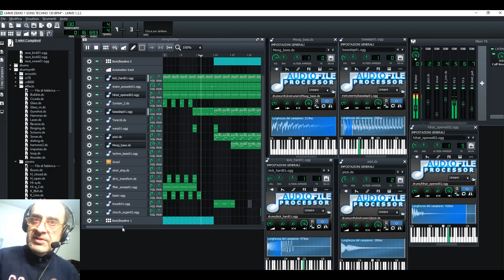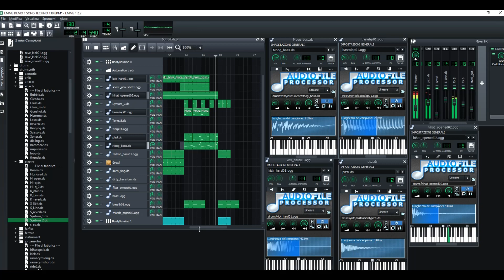IL PRIMO BRANO DANCE CON LMMS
Nel video precedente vi avevo presentato il programma LMMS, un software completamente gratuito per creare musica, veramente interessante (giudicando anche dai demo già presenti) ed oggi ho voluto fare il primo esperimento musicale. senza troppe pretese, sono all'inizio anche se il programma è datato. Grazie della visione